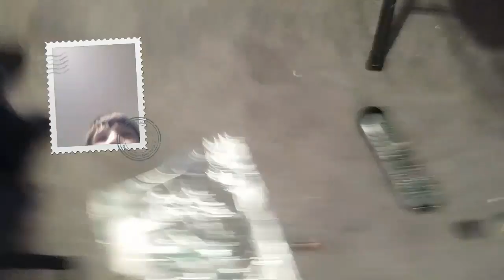Star wars the force wakes up #2